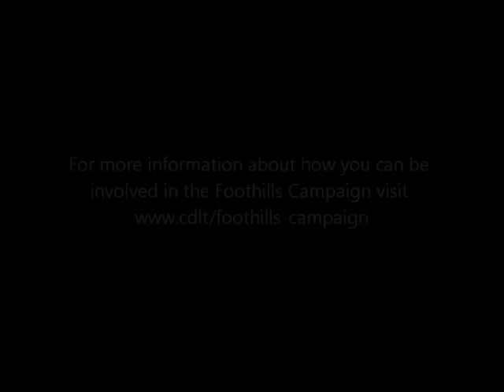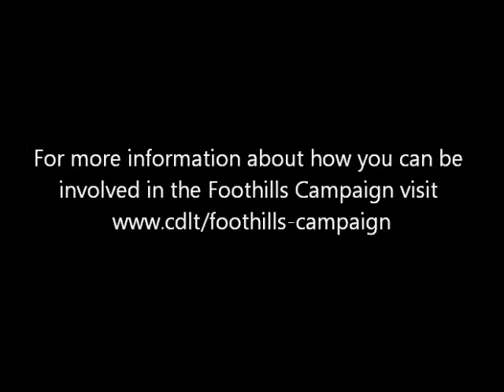Wenatchee Mayor Fank Kuntz on the Wenatchee Foothills Campaign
The Wenatchee Foothills Campaign is a once-in-a-generation opportunity for the entire community to help protect the beauty and quality of life we all enjoy. It's going to enhance the quality of life here, create opportunities for recreation close to home, promote habitat conservation for mule deer and other species, while also enhancing educational opportunities for kids and, last but not least, contribute to the economic success of the valley. It's the greatest gift we can give to ourselves and to the generations to come.

To find out more about how you can be involved in the Foothills Campaign